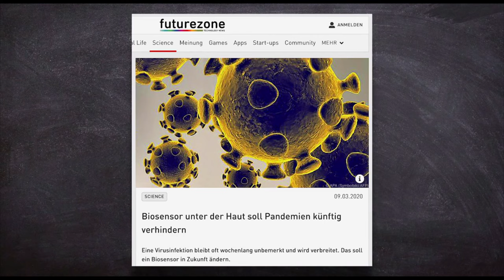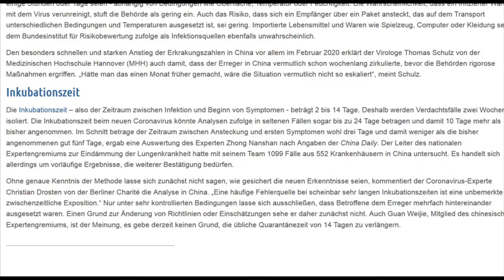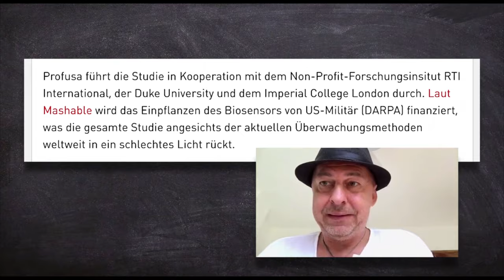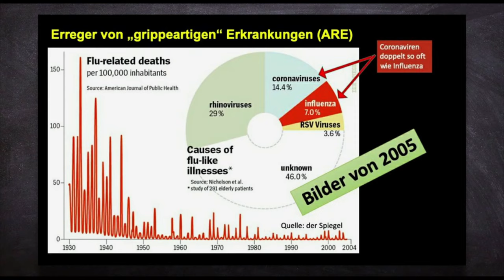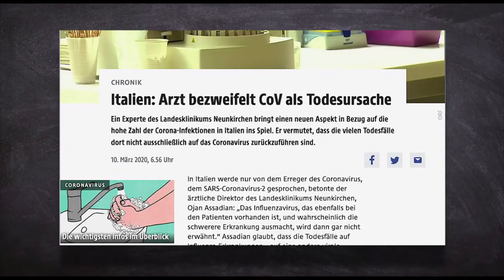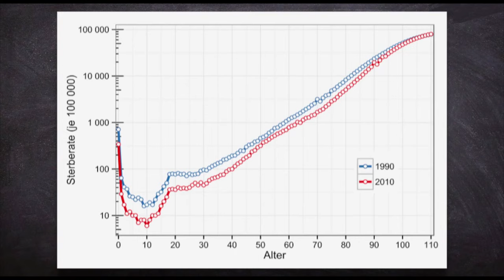Corona Satire Hits mit Oliver Janich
Heute geht es im speziellen neuen Corona  Satire Teil um Oliver Janich der neben Xavier Naidoo auch über Corona einige Videos gemacht hat. Wieder kommt das ganze ohne Songs nicht aus.